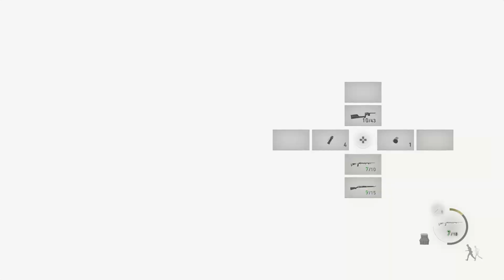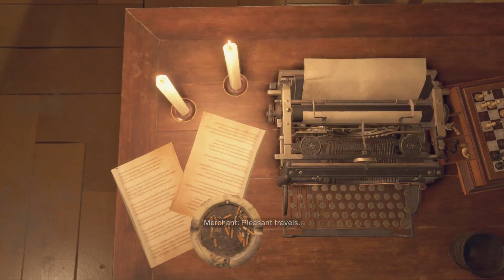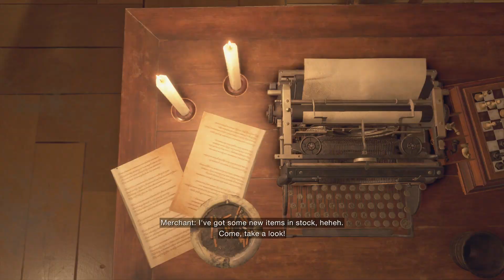Resident Evil 4 Remake - Chapter 9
Leon caught up to Baby Bird again, but now another damsel in distress calls up Leon to come help. Leon and Baby Bird, however, decide to first take a stroll through the garden, pet the dogs, look at some art and check out what the local library has to offer.

You can skip having the bridge lowered in the art gallery by tossing a grenade or something near the switch BEFORE the cutscene happens, making the whole section even easier than how I made it look since all the enemies get bottlenecked on the bridge and the red cultist can also be effortlessly killed from there with just about anything (except a knife). This would count as a skip, though, which I think is prohibited in my walkthrough. Especially because it skips a cutscene and a change in the level.
Did pain me to not do it, though.

The third knight in the bindery, where I used the small key, can come alive. It seems to be random if all of them, two of them or none of them wake up. I have not witnessed only one coming alive.

You can use the lamp in the Ashley section to stun the knights for a moment. I didn't know it the first time I played, only learned about it after I heard someone online mention that they didn't know about it until they heard someone online mention that they didn't know about until they saw they had completed the challenge to not use the lamp. If you didn't know it before now either, you're part of a chain. One of us!

While Leon can also visit the library in the next chapter, he cannot open the three locked chests in there, so that treasure is gone forever if you don't get it all with Ashley. Why the devs decided that, I don't understand. The stuff you need Ashley to climb over and unlock the door for is also missable if not collected in this chapter. Not spoiling WHY the things you need a partner for are missable after this, but I assure you nothing's going to happen to Ashley. :|

The fish respawn in the pond every new chapter.
That rhinoceros beetle was there in the previous chapter, too. I just missed it.

Again, the 'jewel thief' request regarding the scratched emerald is doable here and once again I'm not doing it.

I tried for a bit, but just couldn't get 3 stars in the shooting gallery 2-C in a reasonable amount of time. I never intended to go for all 3 star scores in this walkthrough, it just happened by accident in chapter 3, but missing only one so far does bother me a little. Maybe I'll retry it in a later chapter. There are a total of five shooting gallery locations in the game, so there will be more opportunities.

I found out that if you enter a shooting gallery and reload a save, whether in there or after coming out, the game keeps the extra time you racked up instead of resetting like normal. You have to quit out to main menu and then load a save to have it back to normal if you're worried about your end game ranking.

Target practice with guns that don't hit where you aim? Fantastic.